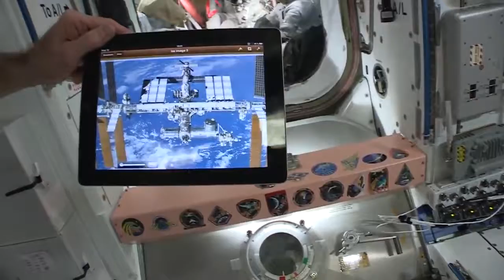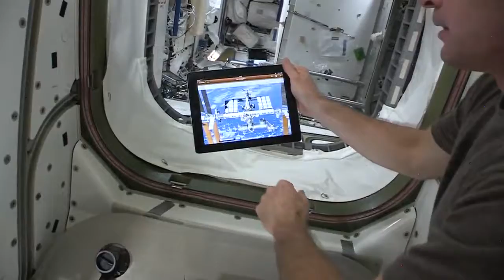Nasa - On the ISS (No sound) - 2018-12-30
ISS HD LIVE VIDEO 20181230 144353